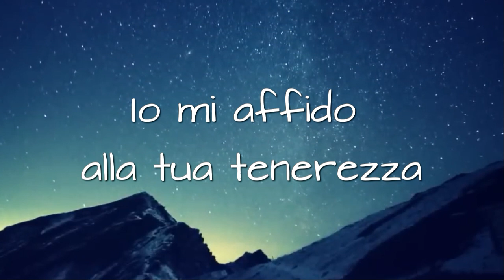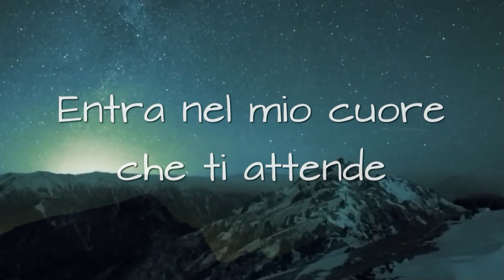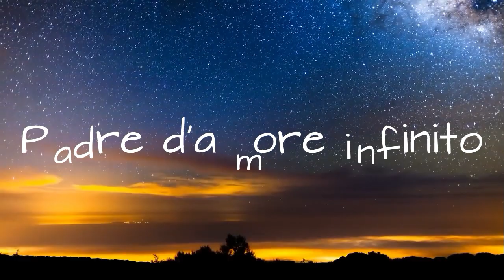Giovedì 14 dicembre